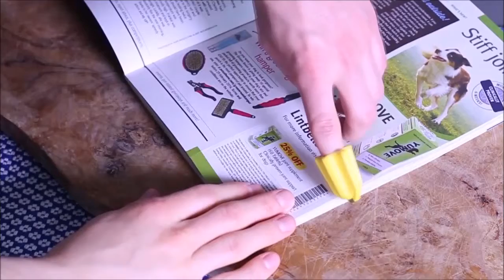Nimble Short Pre Kickstarter Video MP4